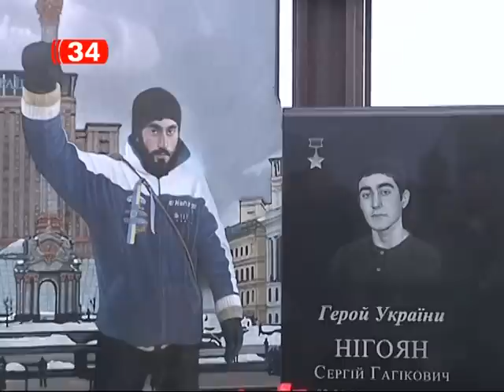На Днепропетровщине почтили память Сергея Нигояна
Годовщина первых жертв Майдана. В Днепропетровске вспоминают Сергея Нигояна. Парень погиб 22 января во время жесткого противостояния на улице Грушевского. В тот день в него попали три снайперских пули. Похоронили Сергея в родном селе Березноватовка. Там сегодня прошла панихида. Об этом сообщают «Детали».